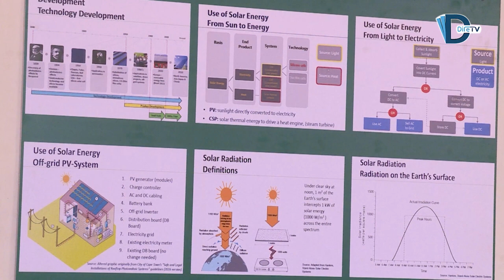Eeybaa Barattootaa Ogummaa Babal'isaa Aniisa Soolaaraa